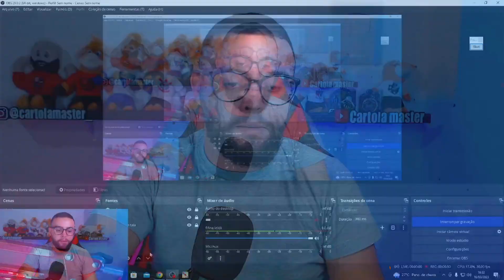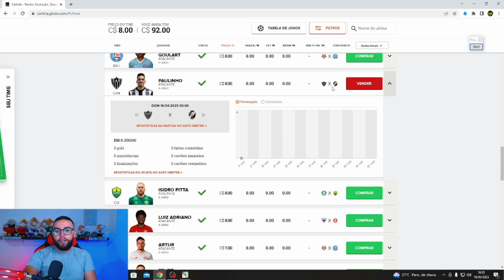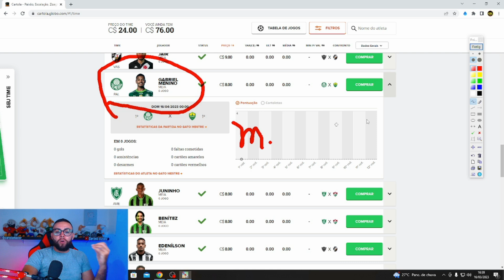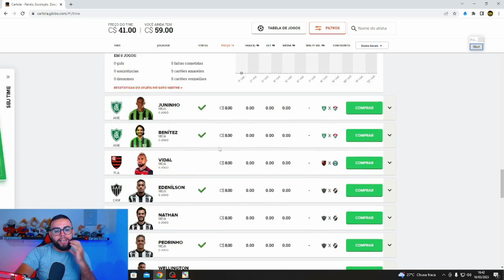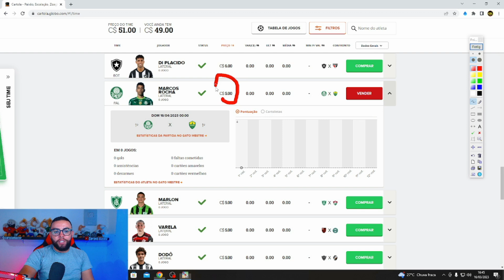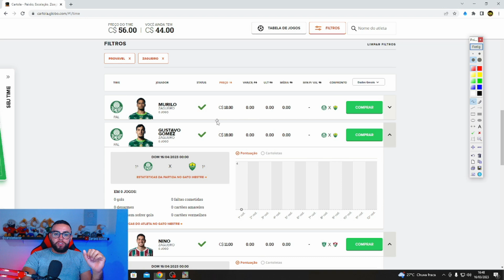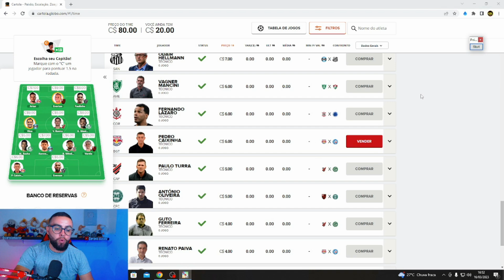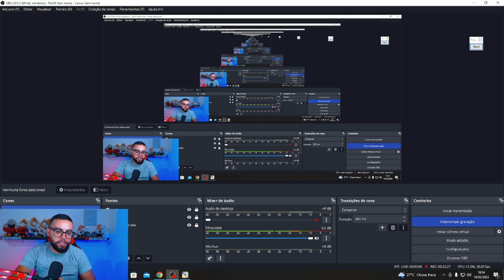DICAS RODADA #1 CARTOLA FC 2023 / MUITAS NOVIDADES E ESTRATEGIA PARA MITAR!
👥 Seja sócio do nosso canal e receba dicas direto do Whatsapp

TAGS EXTRAS (IGNORE) 👇

Dicas rodada 1 do Cartola FC 2023 chegou e vamos trazer time para mitar atualizado rodada 1, com as dicas da rodada 1, você montar um time para mitar na rodada 1 do cartola fc 2023, pegue as melhores dicas da rodada 1 do cartola fc 2023 para você montar seu time para mitar na rodada 1 ou até mesmo um time para valorizar, ganhar cartoletas na rodada 1 do cartola fc 2023. Lembrando que teramos o time da live da rodada 1 do cartola fc 2023, as 12:00 aqui no youtube canal cartola master.

DICAS PRIMEIRA RODADA CARTOLA